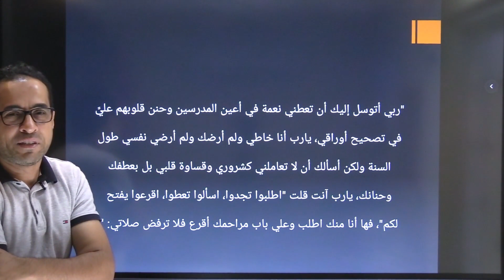ثالثه ثانوي الفصل الأخير من ثانوية عامه و بدايه حياه أفضل جايه إن شاء الله على خير🙏❤️✌️ربنا معاكم🙏♥️